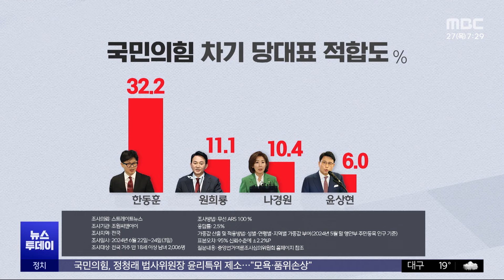홍준표도 '친윤'도‥대놓고 한동훈 '왕따'? (2024.06.27/뉴스투데이/MBC)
국민의힘의 당대표 선거에서 한동훈 전 비대위원장에 대한 견제가 본격화하고 있습니다. 홍준표 대구시장은 한 전 위원장의 만남요청만 거절했고 다른 친윤계 인사들도 거리를 두는 모습입니다.